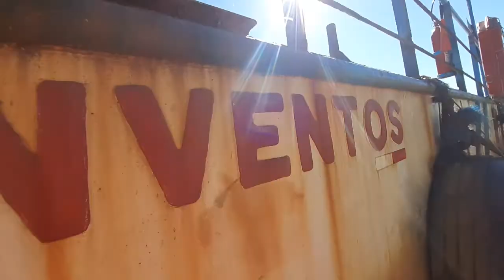A BALSA DO RIO ARARANGUÁ ENCALHOU!!!